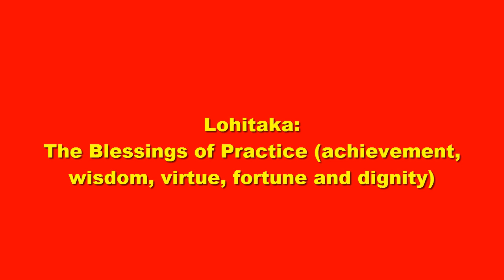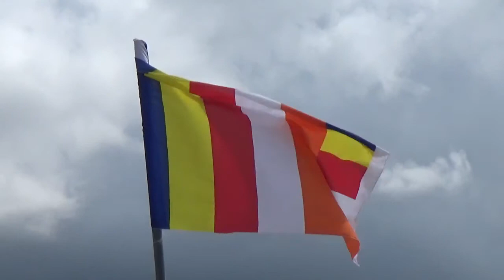Buddhist flag | Waving International Buddhist flag video (Free use)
This is international Buddhist flag video. However, when you use this free video, do not forget to give credential to us.

This Buddhist flag video has several video clips, we merge them into one. You may split and use.

Facts about International Buddhist flag:
The six vertical color bands of the flag represent the six colors of the aura which Buddhists believe emanated from the body of the Buddha when he attained Enlightenment. Each color has the following meaning:

Blue (Pāli / Sanskrit: nīla): The Spirit of Universal Compassion

Yellow (Pāli / Sanskrit: pīta): The Middle Way

Red (Pāli / Sanskrit: lohitaka): The Blessings of Practice – achievement, wisdom, virtue, fortune and dignity

White (Pāli: odāta; Sanskrit: avadāta): The Purity of Dhamma – leading to liberation, timeless

Orange (Pāli: mañjeṭṭha; Sanskrit: mañjiṣṭhā - rather a scarlet colour): The Wisdom of the Buddha's teachings

The sixth vertical band, on the fly, is made up of a combination of rectangular bands of the five other colors, and represents a compound of the other five colors in the aura's spectrum. This compound color is referred to as the Truth of the Buddha's teaching Pabbhassara ('essence of light').

The waving flag videos were captured in Sri Lanka - the country mainly practices Buddhism.